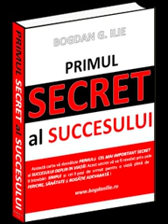Primul SECRET al SUCCESULUI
Intr-o lectura de doar 2 ore vei descoperi primul secret al succesului adevarat in viata  si care este primul pas pe care l-au facut toti oameni de success din lume fara nici o exceptie. Toti au stiut acest secret -- cu totii l-au aplicat ca si prim pas in calatoria lor si toti au reusit -- fara nici o exceptie.

Valoarea adevărată al acestei cărți va fi cel mai puternic simțită în momentele grele ale vieții, în momentele de răscruce, atunci când ești cu spatele la zid și ai probleme, atunci când nu știi ce să faci! Această carte și APLICAREA ideilor expuse în ea îți vor arăta calea de ieșire și îți va da pacea sufletească de care ai nevoie.

Intră în SBP University și PRIMESTI ACCES NELIMITAT pe VIAȚĂ la toate cursurile și programele mele online.

Cumpara-ti cartea SISTEME in AFACERI – „Cum sa iti faci afacerea sa functioneze fara tine si sa iti produca profit in mod continuu”

Curs PRATIC de MARKETING, de MANAGEMENT STRATEGIC și INTERNET MARKETING

Cumpără Online - Cursuri si Programe Educaționale, pentru antreprenori, de Management Strategic in Afaceri, Marketing si Internet Marketing.

Vrei sa te ajut sa-ți faci Promovare pe Facebook si Reclama prin Google Adwords Eficient si profitabil și fara să pierzi bani?

"BLOG cu articole despre Management Strategic in Afaceri, Marketing Strategic, Internet Marketing, Sistematizare si Automatizare in Afaceri.

Descarca GRATUIT eBOOK - "10 ELEMENTE pe care trebuie să le aplici pentru un MARKETING ONLINE de SUCCES" - află dacă marketingul online pe care-l faci este eficient.

Descarca GRATUIT eBOOKuk - 21 de Lucruri Necesare pe care orice proprietar de afaceri ar vrea să le știe înainte să își facă un Magazin Online pentru a nu pierde bani!

Cresterea vânzărilor prin internet marketing - webinar Gratuit!

WEBINAR GRATUIT: Află cum să folosești cea mai ușoară și mai eficientă metodă din psihologia practică pentru a scăpa definitiv de amânare și cum să-ți crești încrederea în tine.

Intra pe pentru mai multe resurse si pentru oferta speciala la cursurile de
Internet Marketing, Management Strategic in Afaceri si Sistematizare in Afaceri